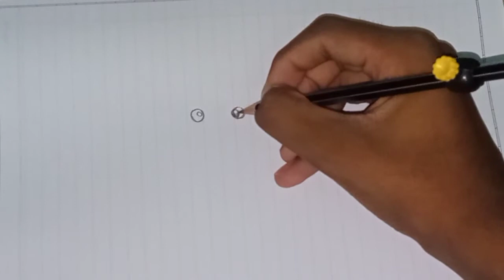how to draw Pikachu sketch drawing